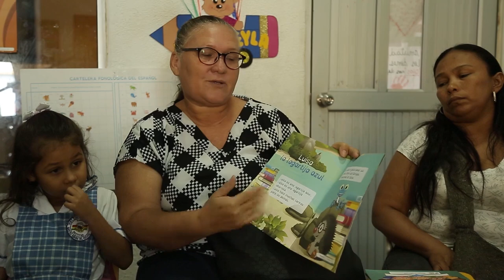Superprofe Giovanna en Barranquilla, Colombia enseñando lectoescritura inicial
En Barranquilla, Colombia, la Superpofe Giovanna usa su poder de “magnetizar” para incluir a las familias en el proceso de aprendizaje de lectoescritura inicial de sus estudiantes.

¿Te interesa saber más sobre una superprofe en Barranquilla, Colombia? Mira este video para conocer los poderes de la superprofe Giovanna.